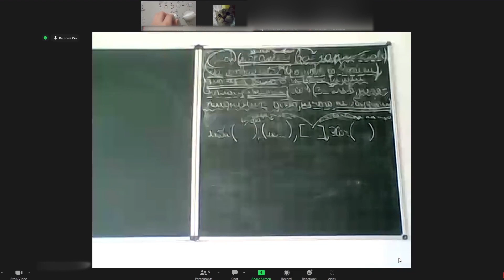Only in Ohio Zoom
Tegs: Mem, memes, capybara,mem
memories xcho
memes
memories
memenade
memories maroon 5
meme sheep
meme songs
memphis grizzlies
memoir 2
memories conan gray
mem ararat
mem nle choppa
mem vayasuku vacham video songs
mem vayasuku vacham full movie
mem ararat keziye yare
mem ararat evin
mem saheb bangla natok
mem ararat xaçirek
mem app
meme compilation
mem ararat çiçeke
mem ararat pivok
men at work
mem ararat biranin
mem ararat strana bedengiya
mem ararat aydıl
mem ararat were delal
mem ararat can cane
mem ararat heyv
a memory i don\'t mess with
a meme
a memoir blue achievement guide
a memory away matt maeson
a meme experience
a memoir blue
a memory
a memory take my picture now
a memoir blue gameplay
a memory\'s recipe
mem bou serial
mem bou
mem bagay mem bagay
mem bou serial promo
mem bou serial last episode
mhm beat
mem boy
meme beat
mem bou natok
meme bass boosted
b meme
b memo
b memory cells
b member
b memo land in tamil
b memory cell activation
b memo land